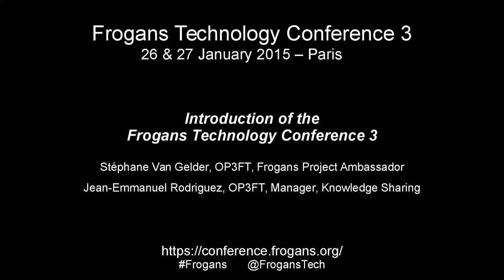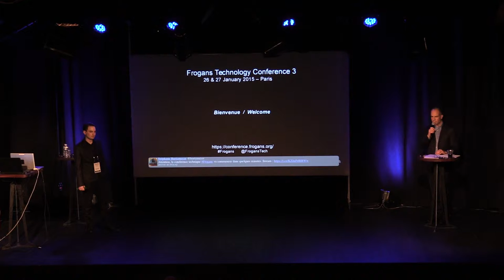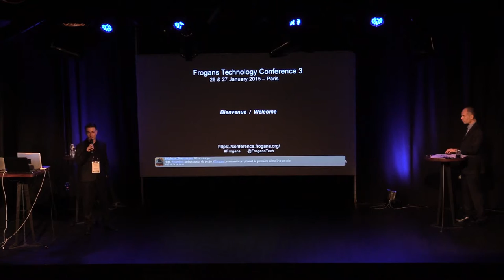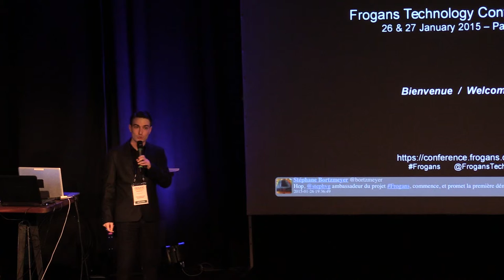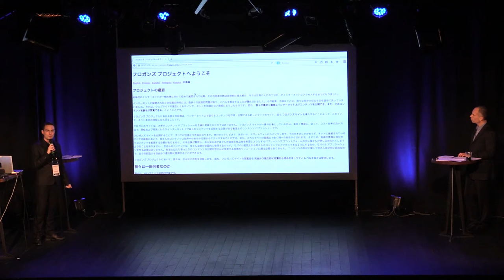FTC3 - Introduction of the Frogans Technology Conference 3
Frogans Technology Conference 3 - January 26, 2015 - Stéphane Van Gelder, OP3FT, Frogans project Ambassador, and Jean-Emmanuel Rodriguez, OP3FT, Manager, Knowledge Sharing, introduce the first day of the conference.